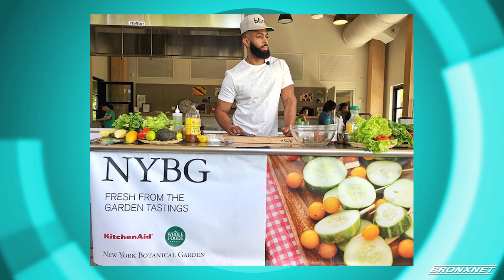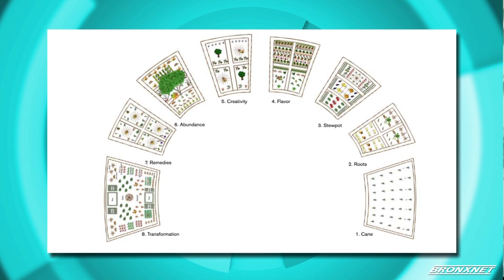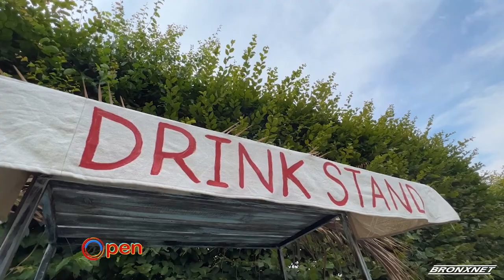OPEN Friday | Henry Obispo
Rhina speaks to social-entrepreneur and food-justice activist Henry Obispo about his health and wellness activism and how he is closing the gap of food insecurity in The Bronx community.